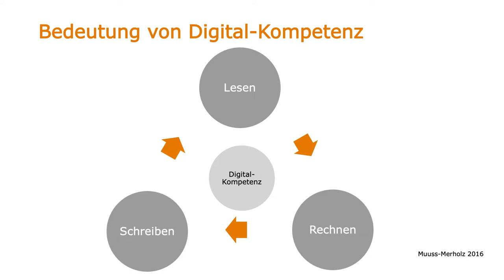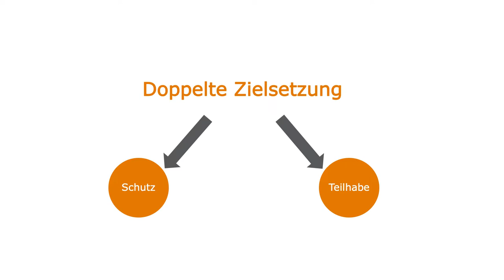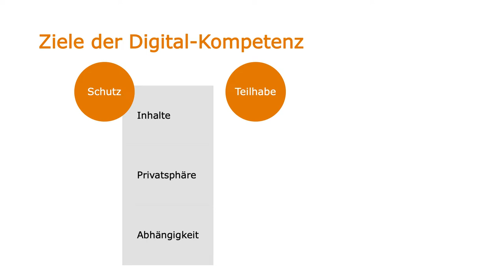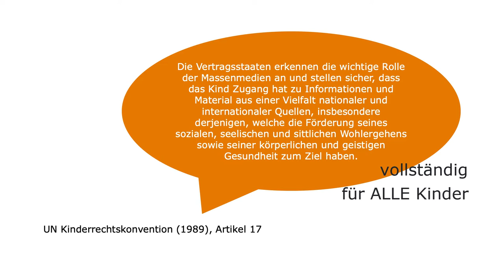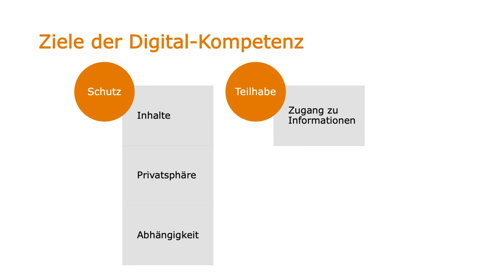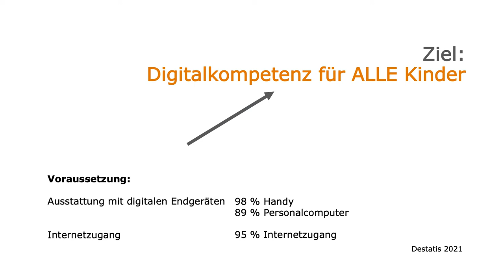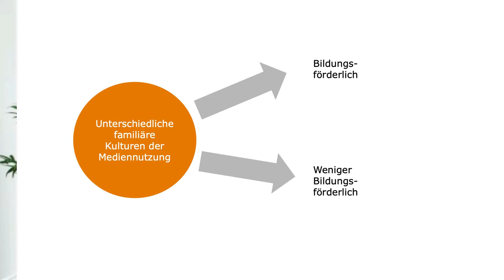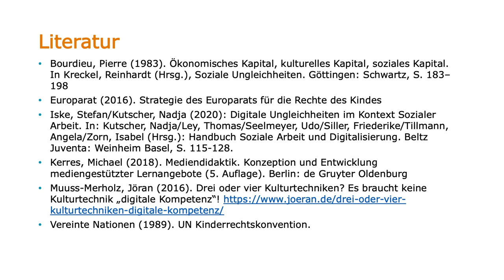Bildung in einer digitalen Welt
Die Bedeutung von Fähigkeiten im Umgang mit digitalen Werkzeugen wird heute stark betont. Kinder sollen lernen, wie sie diese digitalen Instrumente nutzen können und wie sie sich in einer digitaler werdenden Welt sinnvoll bewegen können. In dieser E-Lecture geht es um die Frage, was igitale Bildung und Digitalkompetenz sind. Dazu stelle ich die zwei zentralen Ziele von digitaler Kompetenz vor.